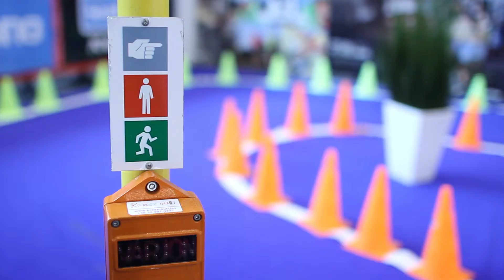Tóbiás és Balambér közlekedési kalandjai - Iskoláknak komplex közlekedési programok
A TUKE (Tudatos Közlekedők Egyesülete) bemutatkozó videója az iskoláknak nyújtott segítségről szól, ami a biztonságos közlekedésre nevelésben teljesedik ki.